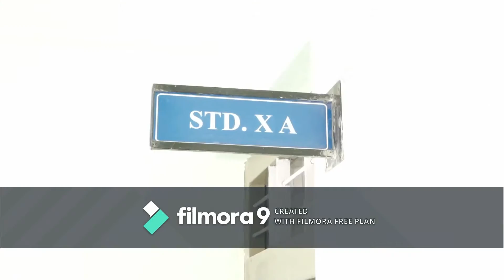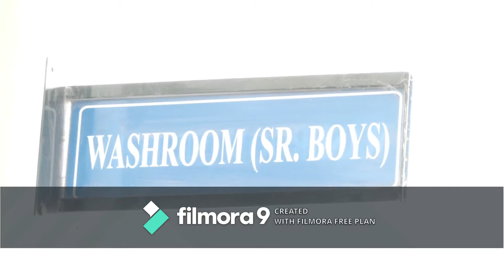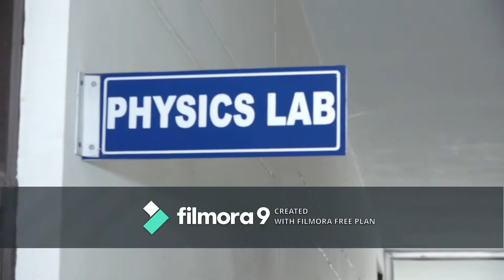I/C Report 04.10.2019